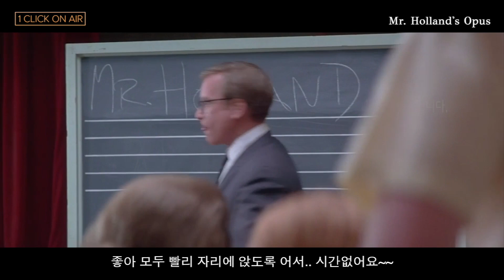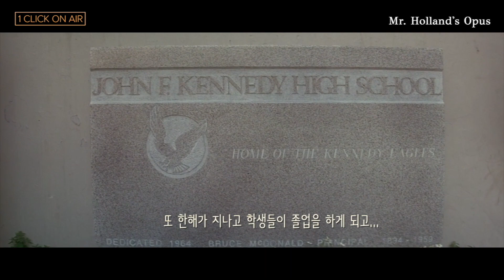이게 30년 동안 할 일이야? 우연히 시작한 일을 평생하게 되는 이유! |영화 리뷰 [결말포함] 구독은 국룰😄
미스터 홀랜드의 오퍼스"는 1995년 스티븐 헤렉 감독에 의해 제작된 미국 드라마 영화이며, 리차드 드라이퍼스가 주연을 맡았습니다. 이 영화는 글렌 홀랜드(Glenn Holland)이라는 고등학교 음악 교사의 이야기를 다루고 있으며, 그는 처음에 자신의 음악 작곡을 위해 이 일을 시작하였으나, 결국 수많은 학생들을 가르치며 영감을 주는 일에 자신의 삶을 바치게 됩니다.

Mr. Holland's Opus" is a 1995 American drama film directed by Stephen Herek and starring Richard Dreyfuss. The film tells the story of a high school music teacher named Glenn Holland, who initially takes the job to support his family while he composes his own music but ends up dedicating his life to teaching and inspiring generations of students.

Title: Mr. Holland's Opus
Director: Stephen Herek
Writer: Patrick Sheane Duncan
Starring: Richard Dreyfuss, Glenne Headly, Jay Thomas, Olympia Dukakis, William H. Macy
Release Date: December 29, 1995 (USA)
Runtime: 142 minutes
Language: English
Country of Origin: United States
Genres: Drama, Music
Production Companies: PolyGram Filmed Entertainment, Interscope Communications
Distributor: Buena Vista Pictures

Album Title: Mr. Holland's Opus (Original Motion Picture Soundtrack)
Composers: Michael Kamen, various artists
Release Date: December 19, 1995
Record Label: Decca Records
Runtime: 47:56
Genres: Soundtrack, Classical, Pop
Language: English

"An American Symphony"
"Cole's Tune"
"The Pretenders"
"Gertrude's Piano"
"A Life in Music"
"Rowena"
"Visions of a Sunset"
"Iris and Glen"
"Farewell, Good Friend"
"L'America"
"A Variant on a Theme of You"
"Someone You Once Knew"